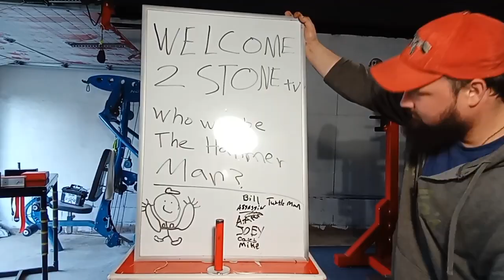HOW BAD DO YOU WANT IT?! PART 1 LABYRINTH LEFTY HAMMER BATTLE WAS ABSOLUTELY EPIC! ARM WRESTLING